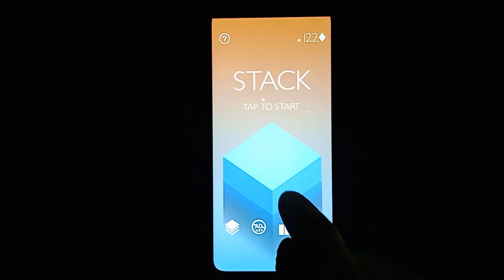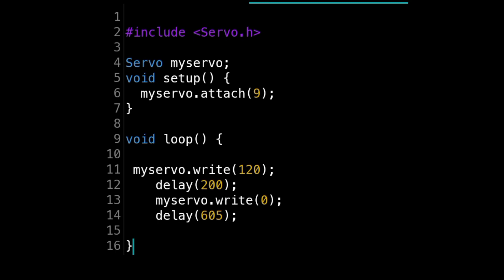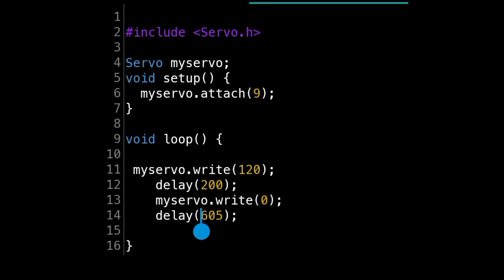Arduino playing stack Highest score😲 & How to make?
The main thing is that one can make it at Circuit. You are interested in "Jay ElectroTech"? You have found the channel you really need. Here you can find lots of Electronics Projects, hand made circuit items, and the main thing is that they all made of make-shifts and at the lowest cost!

"Jay ElectroTech " By Jay khambhayata

🔷Components required

🔸Servomotor
🔹Arduino nano / Arduino Uno
🔸Breadbord

🔶Connections Required

🔸In this circuit only 3 connections
     required.
  🟡servomotor     |    🟡Arduino bord

 1)    RED  wire     ➡️         5v Pin

 2)   Brown wire   ➡️       GND PIn  (Ground)

 3)  Orange wire   ➡️       D9 PIn (Digital pin)

🔷Arduino code :-

Now you can copy Code from comment box and uplode to your Arduino bord.

Now your Arduino robot is ready to achieve high score. 😎🤘

If you have any doubts then you can ask me in comment box. 👍